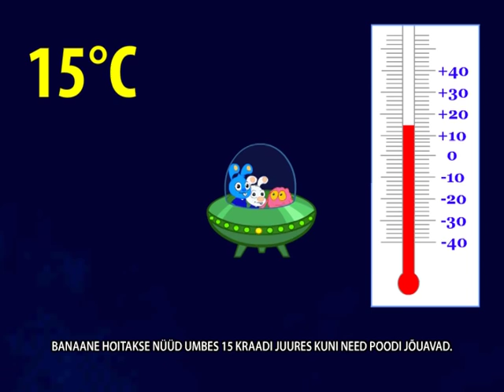janku juss saab teada kuskohast toit tuleb